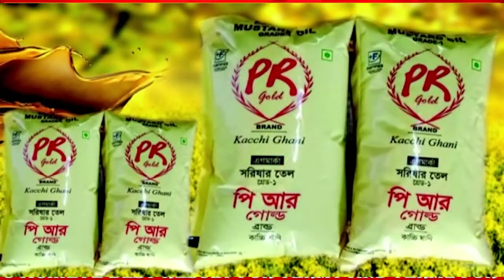ডি ওয়াই এবং টি ওয়াই এফ এর পক্ষ থেকে ছাত্র যুব ভবনে এক সাংবাদিক সম্মেলন